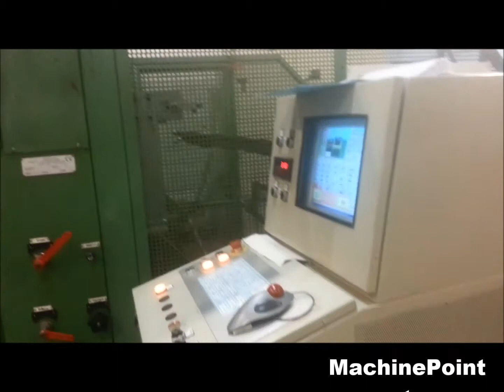VILLA BR/3 CS AUT 2212 Second Hand Processing Machines MachinePoint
Máquinas de conformado en vacío maquina segunda mano, Vacuum forming used machinery, Vakuumformmaschinen Gebrauchtmaschinen, 0 Machine d'occasion, macchine di termoformato a vuoto macchina di seconda mano, Вакуумное формование бывшее в употреблении оборудование,  Maszyny do formowania próżniowego  maszyny z drugiej reki, Vakum şekillendirme--Vakumla şekillendirme makinaları Kullanılmış makine, Vákuum formázás Használt gép, Vakuové tvarování Použitý Stroj